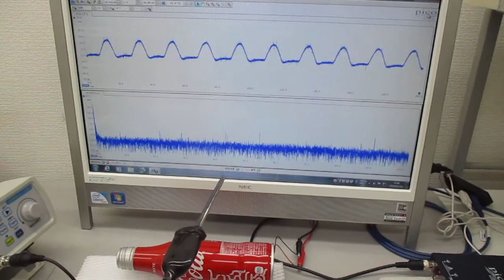物の表面を伝搬する超音波の基礎実験（超音波システム研究所）